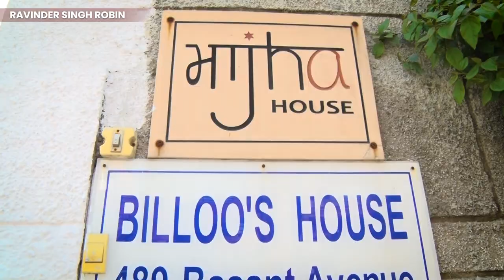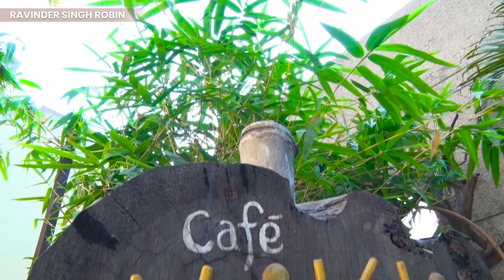LEISURE IN AMRITSAR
Culture is an integral part of life in Amritsar. Its modes of presentation vary from pictorial to writing to the thespian arts. Amritsar has a conducive atmosphere and infrastructure to cater to all forms of cultural presentations thanks to institutions like the Punjab Naatshala, S G Thakur Singh Art Gallery, VirsaVihar, and MajhaHouse.